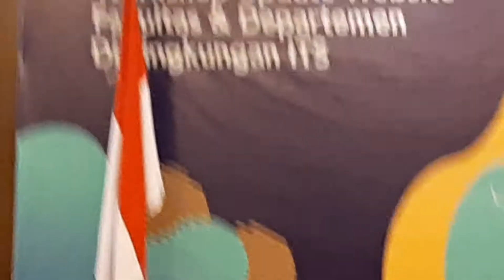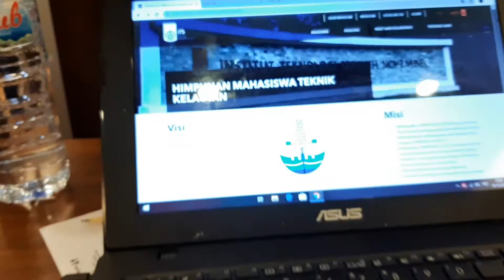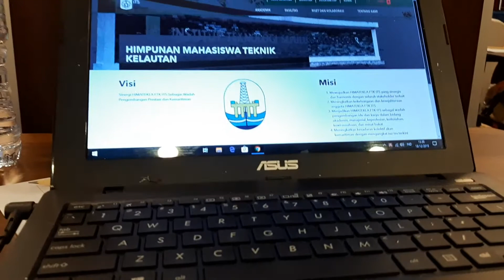WORKSHOP UPDATE WEBSITE FAKULTAS & DEPARTEMEN DI LINGK ITS SURABAYA, Hotel Swiss Belin, 18 Des 2019